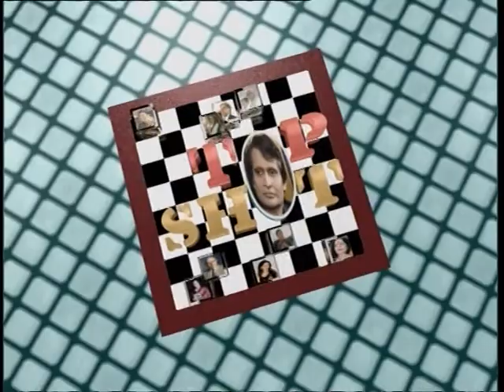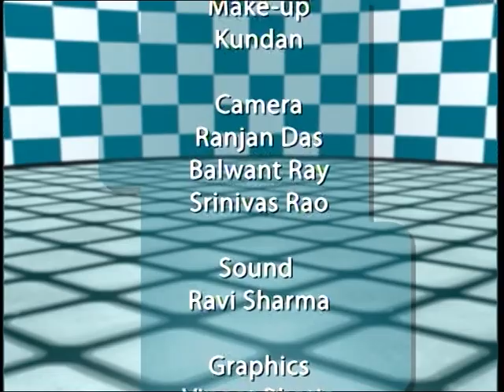TOP SHOT- Sh Suresh Prabhu interviewing Sudhir Tailang